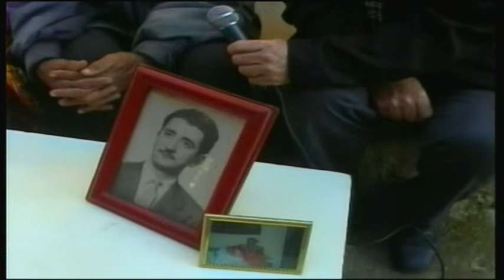DA A3LI ZEGGANE HOMMAGE RENDU PAR ARAB BENALI ET KADER MEDDOUR